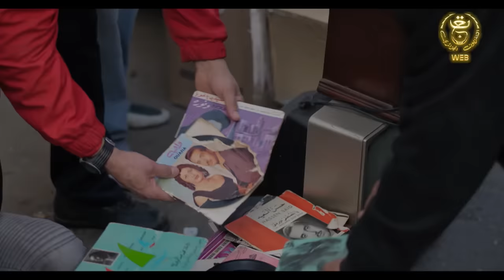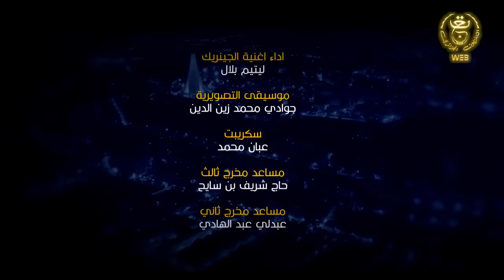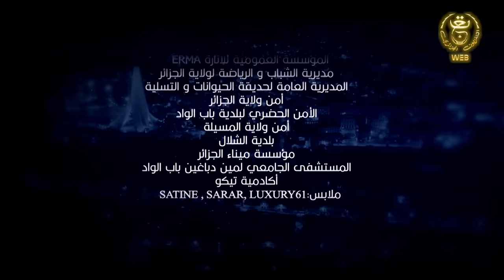مسلسل الدامة الحلقة الثانية 02 | EDAMMA Ep 02